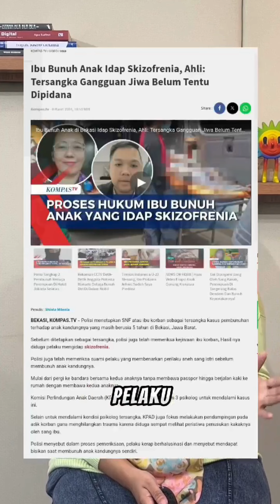Pengidap Skizofrenia Tersangka Pembunuhan, Bagaimana Hukumannya?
Skizofrenia merupakan salah satu penyakit mental yang menyebabkan penderitanya mengalami delusi, halusinasi, dan mengaku mendapat bisikan gaib.

Tak jarang, pengidap skizofrenia terlibat kasus kriminal.

Lantas, bagaimanakah pertanggung jawaban pidananya terhadap mereka? Simak penjelasannya dalam video JustiZ berikut ini ya!

Host: Icha Rastika
Editor Video: Icha Rastika
Produser: Icha Rastika